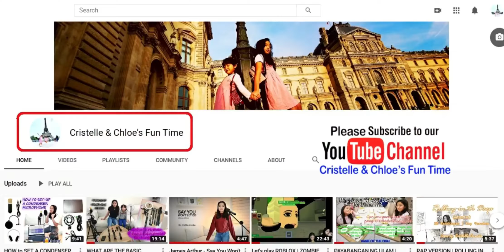UNBOXING iPHONE 11 (Green & Purple iPhone 11) | Unboxing Vlog # 01